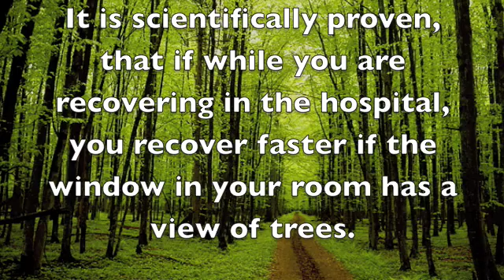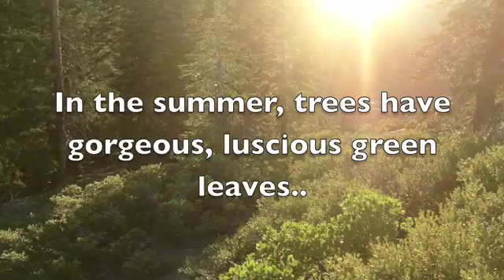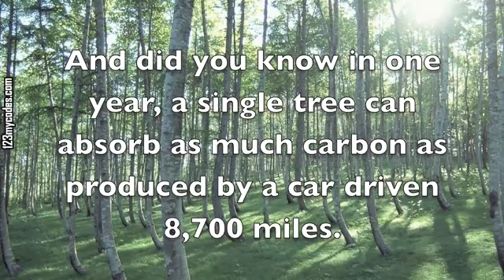TREEEEES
temporary..
mgmt - time to pretend,
owl city - i'll meet you there.